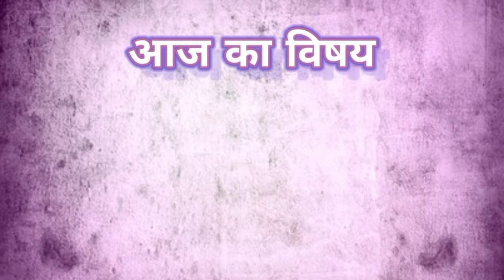Log Gayan ( Music) By Sandeep Kumar Sinha ( Music Trainer)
Kilkari Bihar Bal Bhawan Gaya
Online Summer Camp 2021